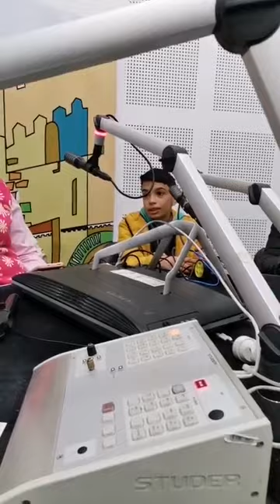Teens Talk Ep20 (21/01/2023)